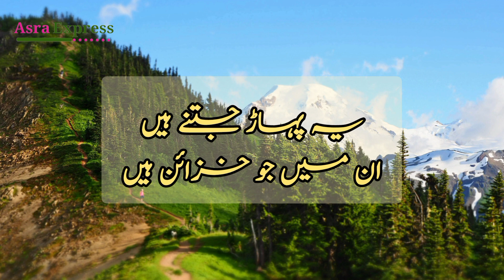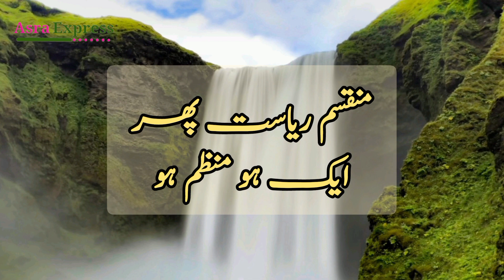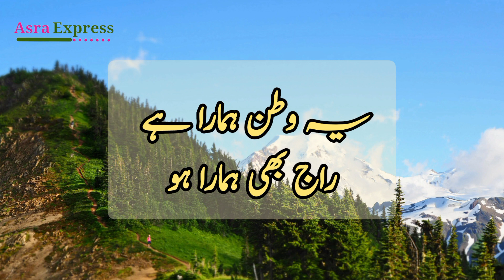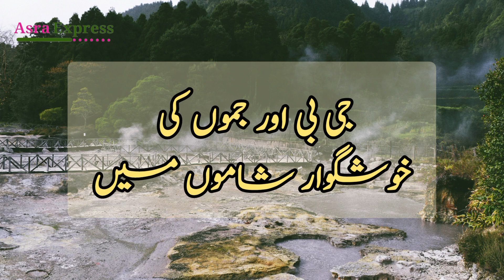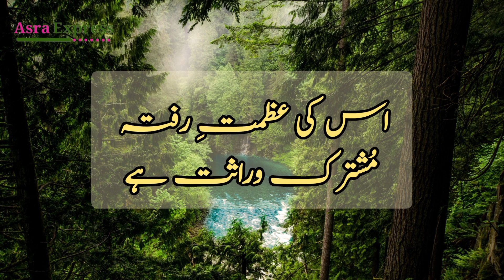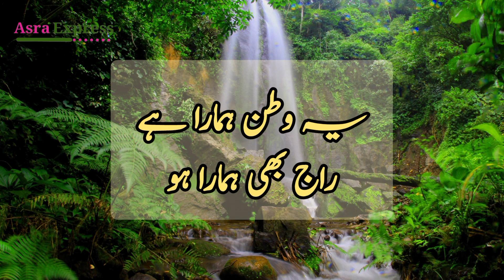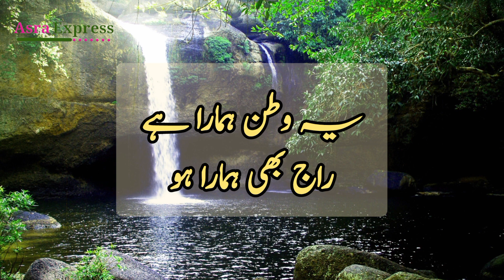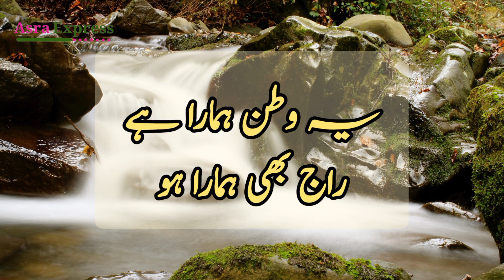Pukaar - e - Kashmir | Beautiful Heart Touching Voice | Urdu Song For Kashmir | By Salma Chaudhry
Asra Express Offers A Huge Collection Of Beautiful And Heart Touching Naats And Much More 😊 ❤🥰
Pukaar - e - Kashmir
Urdu Dua For Kashmir
Song For Kashmir